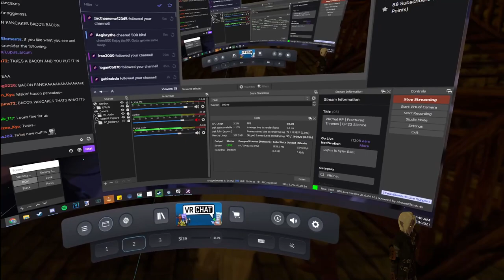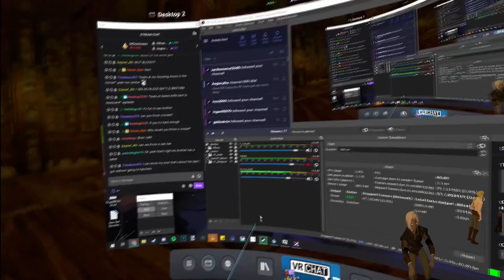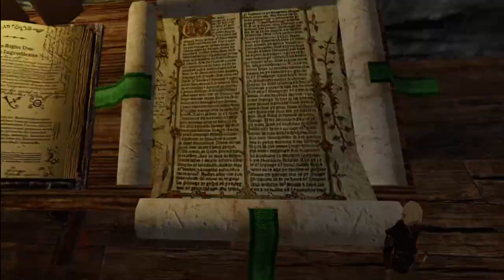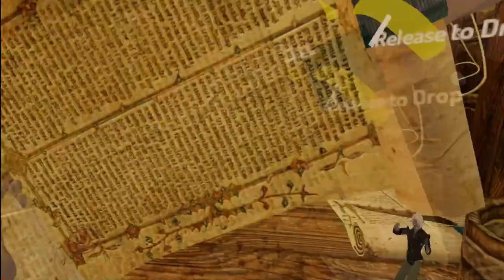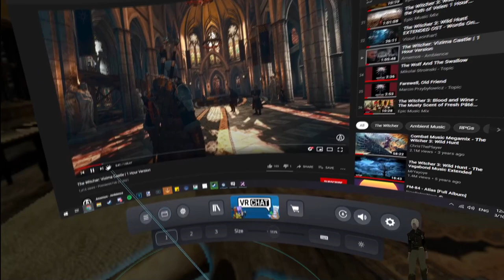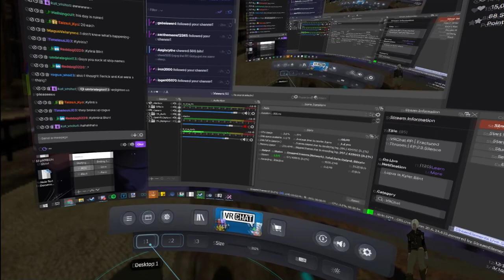Fractured Thrones RP (Kyler Blint) | Episode 23 Silence | Part 1 of 4